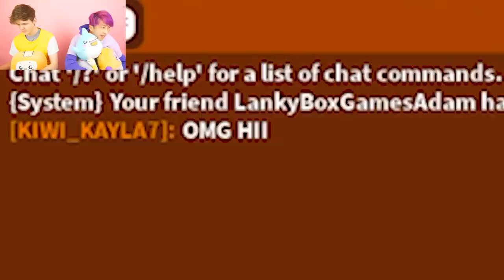Can We Make The BIGGEST BLACK HOLE EVER In ROBLOX BLACK HOLE SIMULATOR!? (CRAZY!)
LankyBox World!